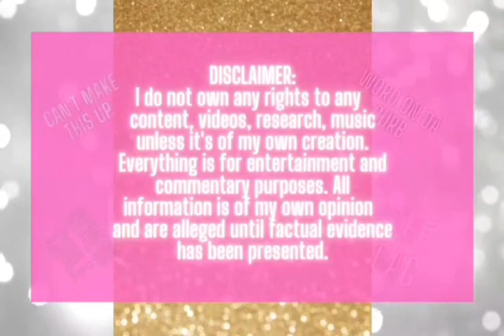Who TF Did I Marry Tiktok Series-ReesaTeesa-Parts 41-50/Final Installments-My Final Thoughts